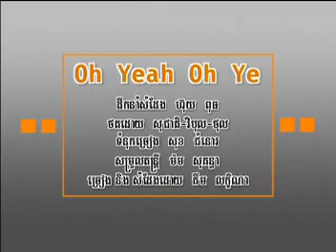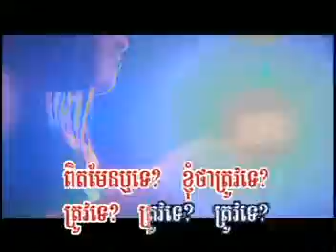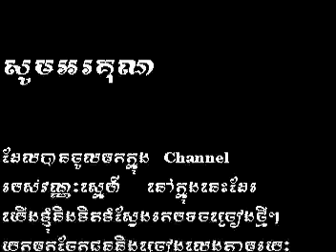Oh Yeah Oh Ye